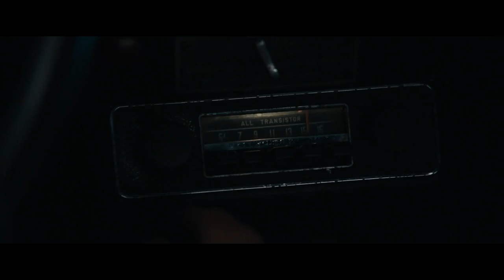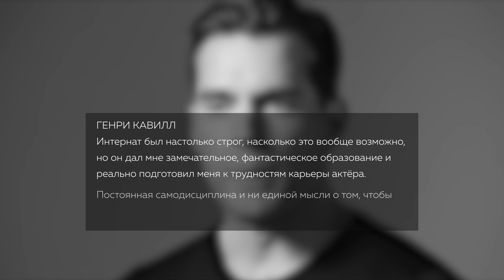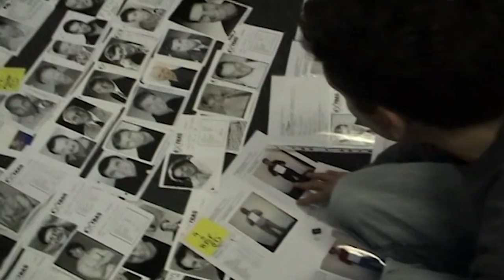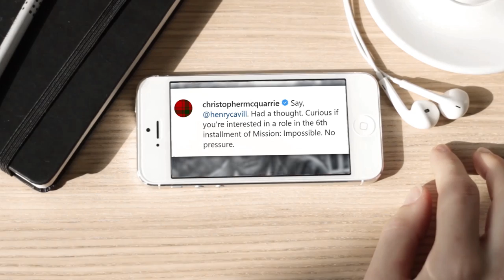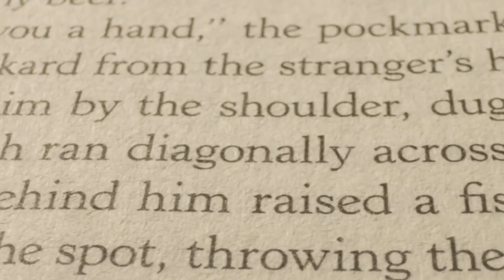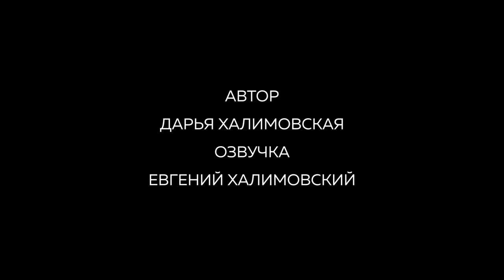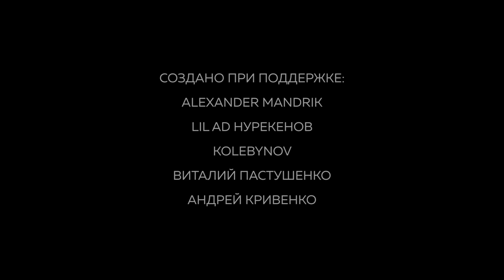ГЕНРИ КАВИЛЛ - Биография. Тернистый путь Ведьмака.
От толстого Генри, до Геральта из Ривии, от Альберта Монтего до Наполеона Соло. Когда он упустил роль Супермена? Почему его назвали величайшим неудачником Голливуда? Как получить роль через Инстаграм и причём здесь Рассел Кроу? Генри Кавилл герой нового выпуска Около Кино.
Начал словами из трейлера, но если серьёзно, то новое видео на Около Кино мы посвятили обаятельному актёру, который отправился покорять Голливудские вершины только пятнадцать лет назад. Невзирая на короткий, по меркам карьеры, отрезок времени, Генри успел поработать с десятками, если не сотнями, мастеров профессии. Он набирается опыта и скоро сделают шаг. Ну а мы с радостью расскажем о его становлении, небольших падениях, а стратосферных взлётах.
00:00 - Интро
01:20 - Детство Генри
04:02 - Судьбоносная встреча
05:25 - "Граф Монте-Кристо"
07:02 - Первые шаги, неудачи и успехи
13:27 - Тюдоры и первая слава
18:56 - Бессмертные
23:50 - Человек из Стали
29:47 - Агенты А.Н.К.Л.
34:42 - Бэтмен против Супермена
40:04 - Миссия Невыполнима
45:29 - Ведьмак
51:03 - Будущие проекты